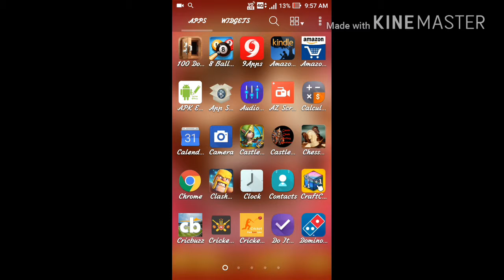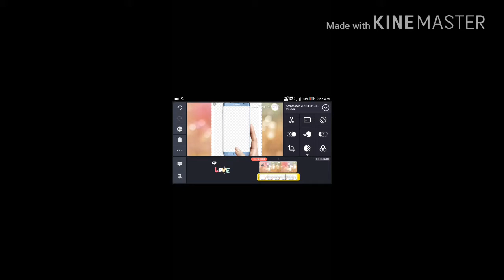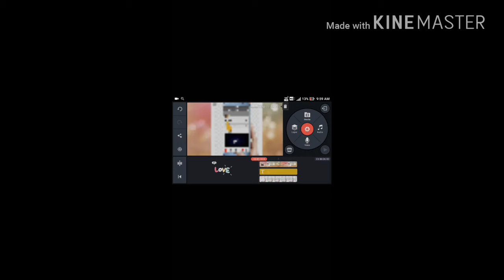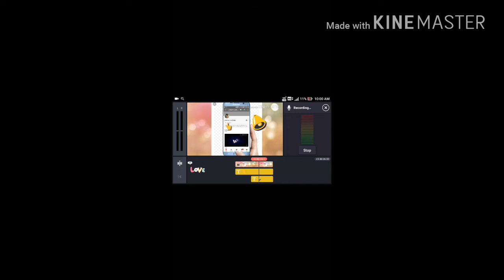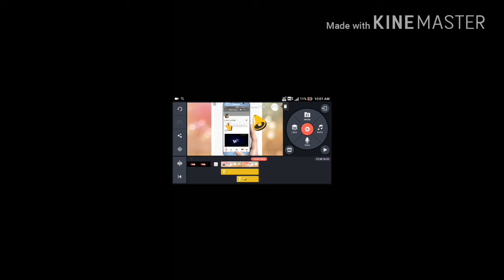How to make subscribe button and bell icon intro for your videos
Hlo guys my name is pranav sumbria

Link for mobile frame is mobile frame.png